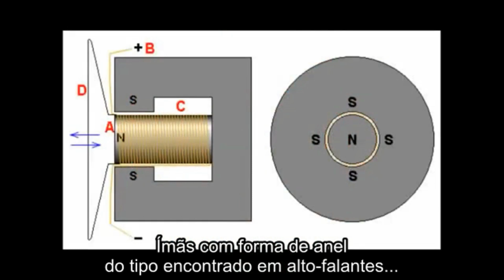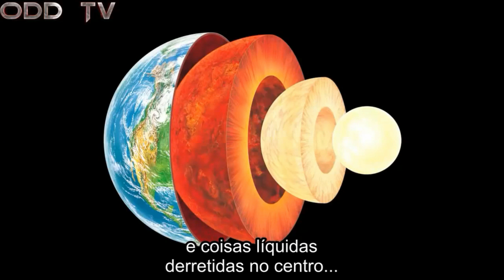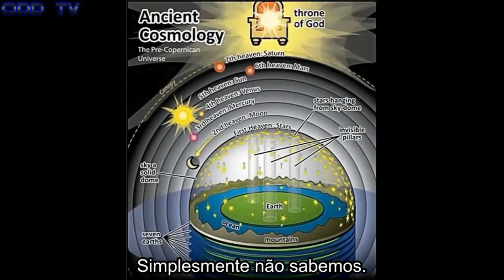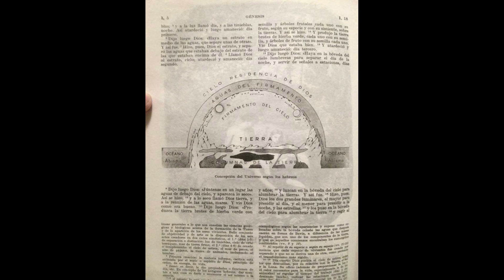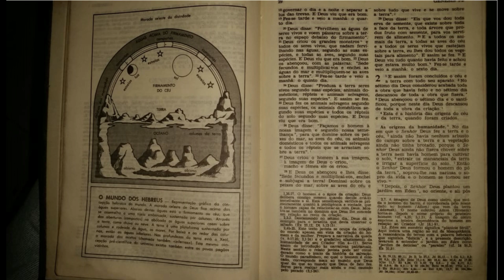Estrutura interna da Terra formada por camadas. Verdade ou mera especulação?